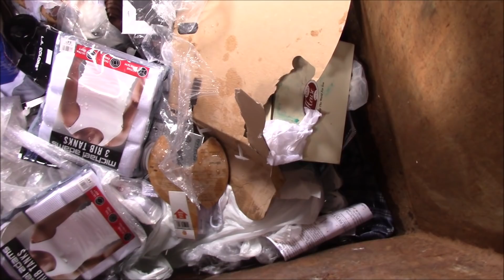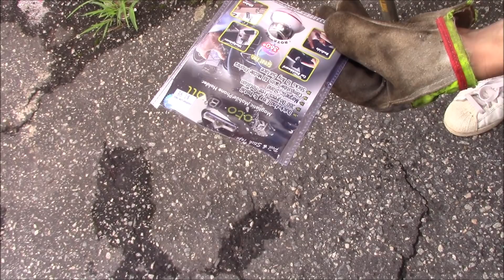The DARK SIDE of Dumpster Juice...